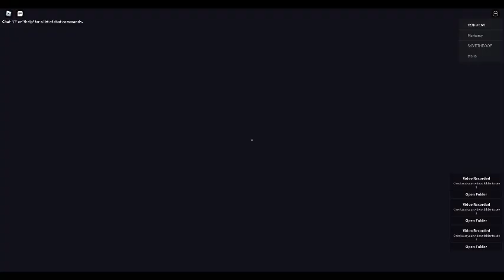DOORS part 1